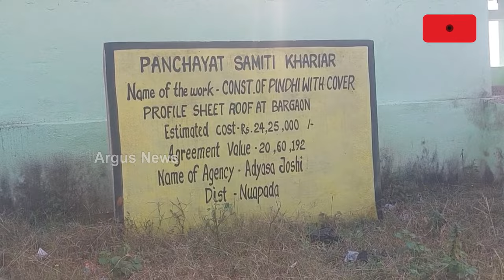ଉପାନ୍ତରେ ମଣ୍ଡି ଅବ୍ୟବସ୍ଥା || Nuapada || Mandi Issue || Farmers Problem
ମଣ୍ଡିରେ ସ୍ବଚ୍ଛତା ନେଇ ବାହାବା ମାରୁଛନ୍ତି ରାଜ୍ୟ ସରକାର l ହେଲେ ବେଫିକର ପ୍ରଶାସନ, ମିଲର୍ସ ରାଜ ଯୋଗୁଁ ସମସ୍ୟାରେ ଚାଷୀ l ନୂଆପଡା ଜିଲ୍ଲା ଖଡ଼ିଆଳ ବ୍ଲକ ବରଗାଁ ମଣ୍ଡିରେ ଅବ୍ୟବସ୍ଥାର ଅଭିଯୋଗ  l ବାରମ୍ବାର ଅଭିଯୋଗ ସତ୍ତ୍ବେ ଚୁପ ପ୍ରଶାସନ l ନୂଆପଡା ଖଡ଼ିଆଳରୁ ଦେଖିବା ଏହି ରିପୋର୍ଟ